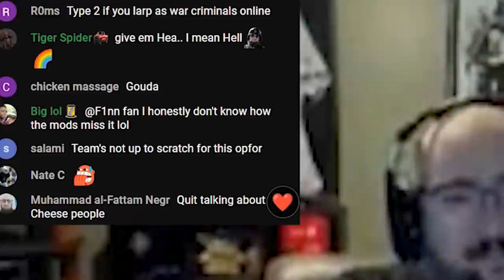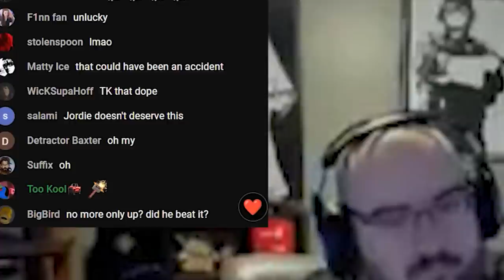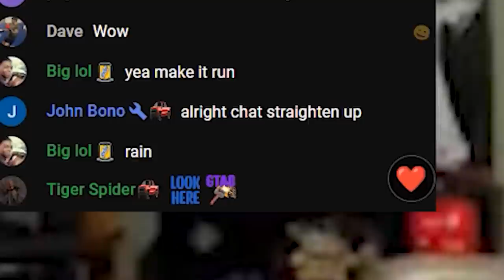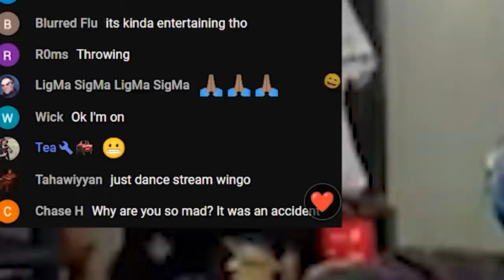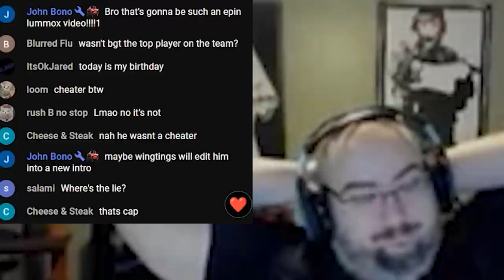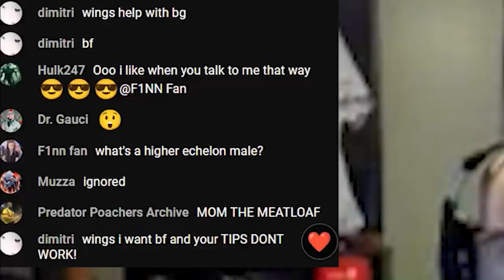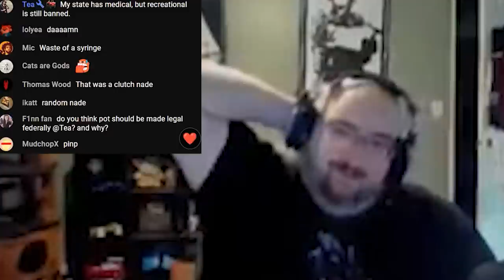WingsOfRedemption TROLLED AND TEAM KILLED IN SAD DISASTER STREAM